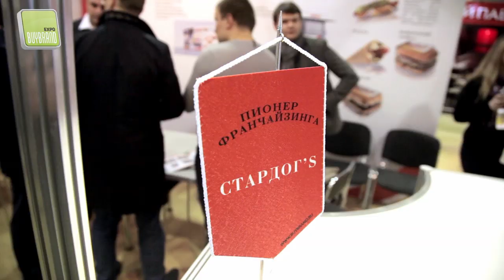BUYBRAND EXPO 2013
Международная выставка бизнеса по франчайзингу, инвестиционных и партнерских возможностей BUYBRAND EXPO 2013, 2-4 октября
Ростислав Ордовский-Танаевский Бланко, основатель корпорации «Ростик Групп»
Александр Островский, основатель «Независимая лаборатория ИНВИТРО»
Илья Бруман, генеральный директор и учредитель Wetzel's Pretzels Россия
Тимати, рэп/хип-хоп/R'n'B-исполнитель, композитор, основатель лейбла Black Star Inc.
Сергей Моисеенков, совладелец и генеральный директор сети Mail Boxes ETC
Мераб Бен-Эл (Елашвили), президент Российской Ассоциации Франчайзинга, президент «Г.М.Р. Планета Гостеприимства»